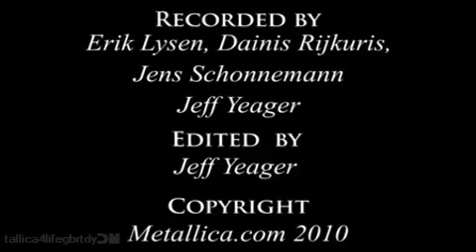MetallicA - Harvester Of Sorrow (Tallinn, 2010)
Metallica Live in Tallinn, Estonia at Saku Suurhall April 18, 2010